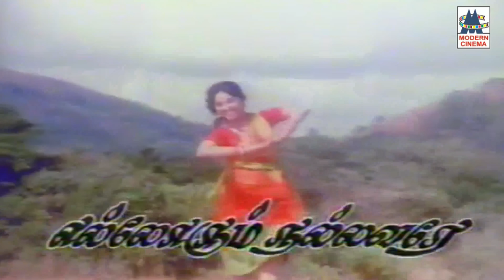கவியரசு கண்ணதாசன் நாட்டுப்புற நாடோடி பாடலை நறுமணமாக தந்த டப்பாங்குத்து பாடல்கள் Kannadasan Dapangutu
Kannadasan Nattupura Dappankuthu songs
வள்ளிமலை மான் ...
கொண்டை ஒரு பக்கம் ...
சிவப்புக்கல்லு மூக்குத்தி  ...போன்ற நாட்டுப்புற  டப்பாங்குத்து   பாடல்கள் அனைத்தும் கேளுங்கள்